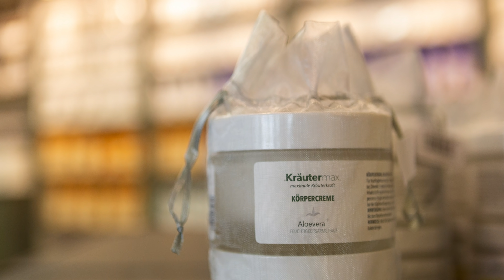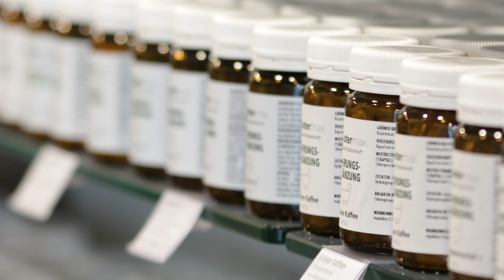Maximale Kräuterkraft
Lina Deermann ist Model und Influencerin und immer auf der Suche nach den neuesten Gesundheits- und Beauty-Trends. In Ried im Innkreis ist Lina fündig geworden. Was Lina in der Drogerie Kräutermax alles über die Kraft der Kräuter gelernt hat und was ihre Lieblingsprodukte sind, sehr Ihr hier.